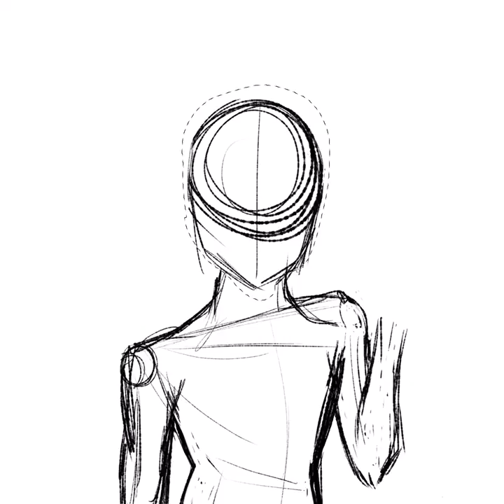Shards of Reality art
so again more art involving FuzzyBread shahshusksm
This is fanart for his series Shards Of Reality- I’ll put a link to his channel at the end of the description.

And stay safe out there.